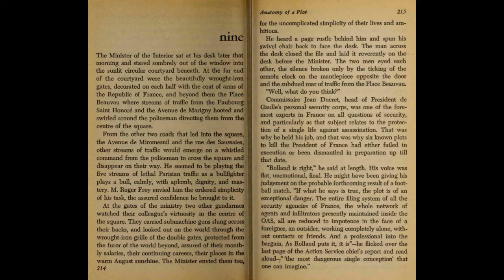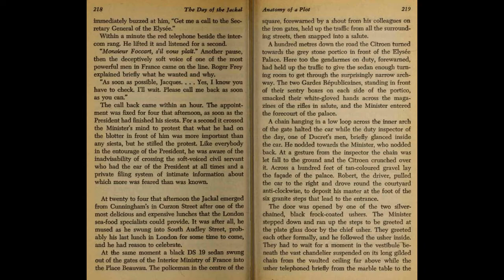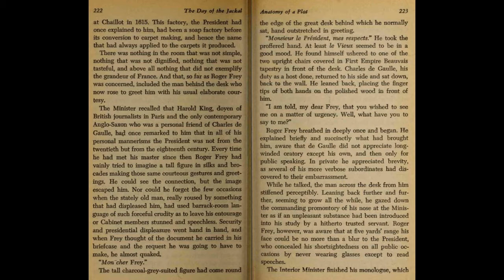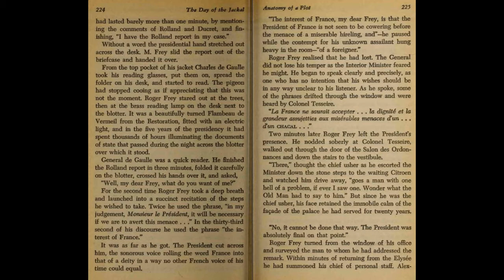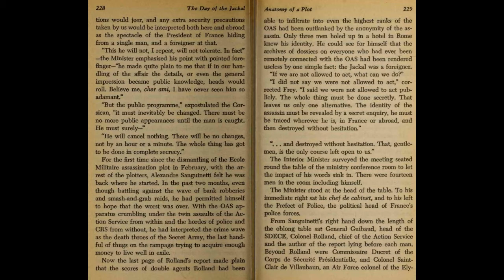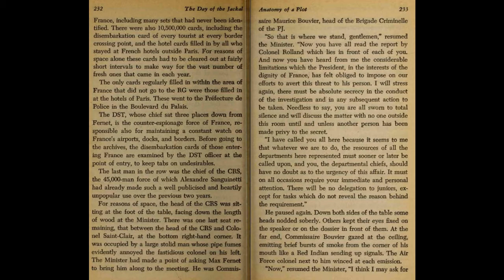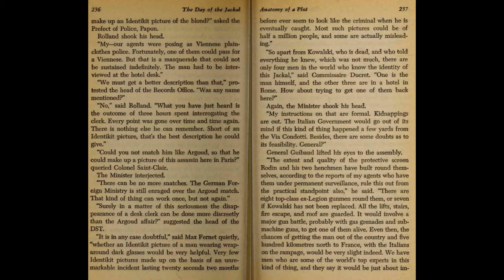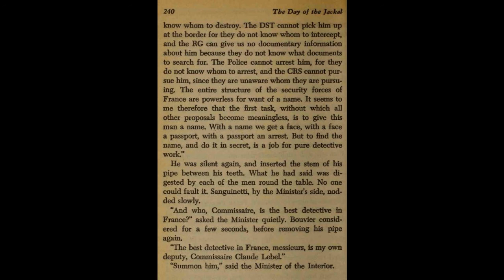The Day of The Jackal | Chapter 9 | Global Podcasts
Chapter 9
Writer:-Frederick Forsyth